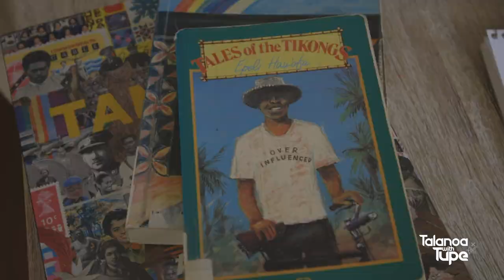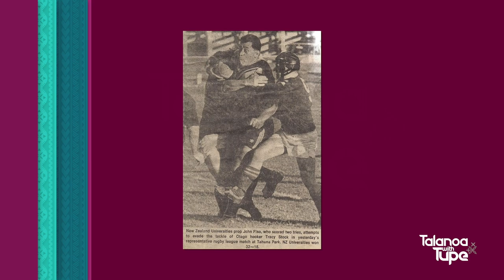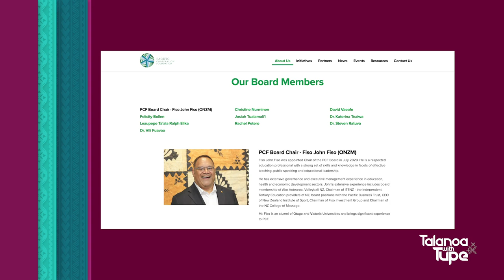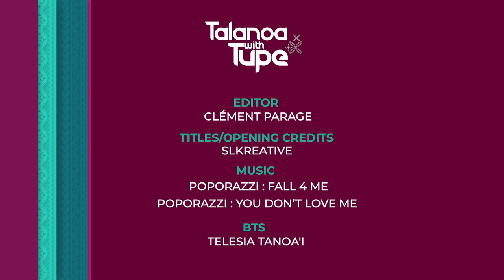TALANOA WITH TUPE - S01E05 - FISO JOHN FISO (ONZM)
In this week's Talanoa with Tupe Solomon-Tanoa'i we speak with the chairman of the FisoInvestmentGroup Fiso John Fiso. (ONZM), one of the pre-eminent Pacific entrepreneurs in New Zealand and a long time advocate for improving outcomes for Pasifika.

"Talanoa with Tupe” is a 1-hour TV chat show, hosted by Wellington-based Samoan/Fijian New Zealander Tupe Solomon-Tanoa’i, a 2020 Women of Influence winner for the Diversity category.
Tupe is a Producer, former diplomat, and leader in the philanthropic sector.
The show explores the lives and careers of Pasifika people who have succeeded in a diverse range of disciplines.
"Talanoa With Tupe" is an Oriana TV show, co-produced by Poporazzi Productions and Umbrella Multimedia.